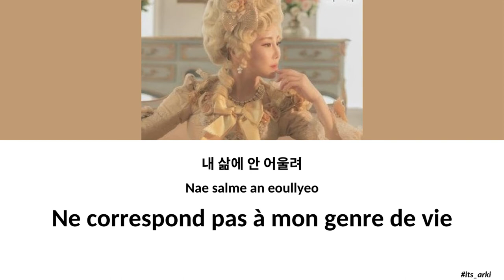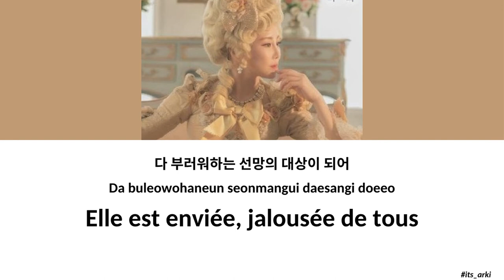[VOSTFR] Dazzling - Marie-Antoinette [ Marie-Antoinette & Chœurs ]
Traduction française de la chanson 'Dazzling', de la comédie musicale de Marie-Antoinette, dans laquelle Doyoung a participé.

Si vous souhaitez la version avec audio, je vous invite à venir me voir sur Instagram ou Twitter : @its_arki

Traduction anglaise : Illaneo
Traduction française : its_arki

Contexte : Cette chanson nous permet de voir une Marie-Antoinette joviale, complètement aveuglée par les vêtements, accessoires, etc.